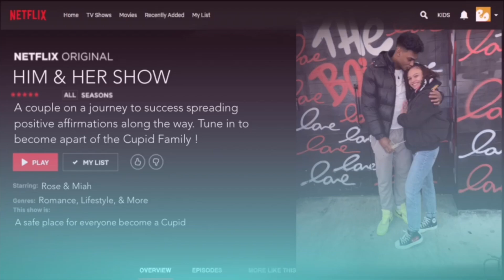GIVING MY BF A SHAPEUP GONE WRONG‼️ **he got SUPER MAD** 😳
miah was PI$$ed!!! 😬